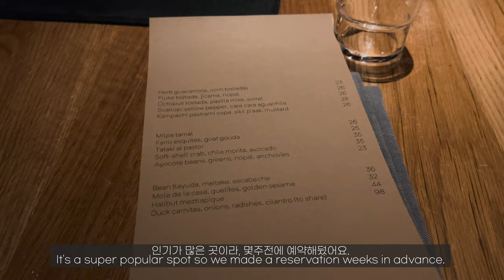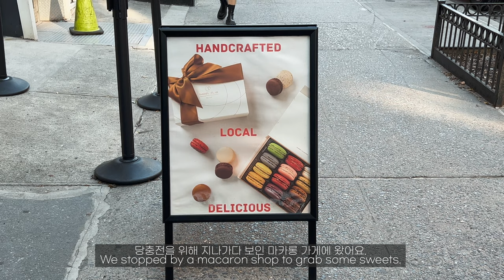NYC DIARIES🗽 best dessert in the world, first wedding anniversary, walking soho, new iphone 14 pro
Hello, it's Grace Sy!

We are back home in NYC! In this casual vlog, we celebrate our first wedding anniversary with the best dessert in the world, walk around SoHo, and pick up the new iPhone 14 pro.